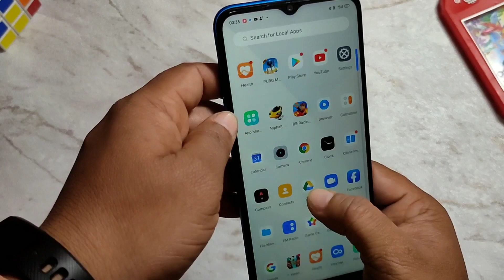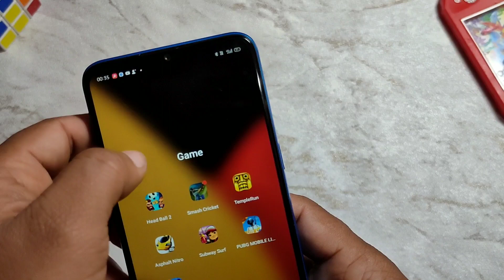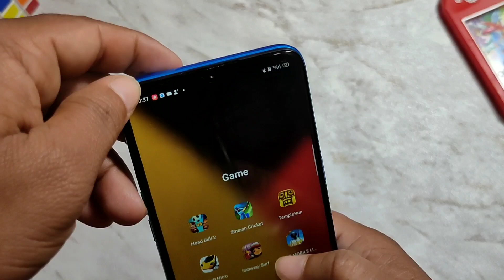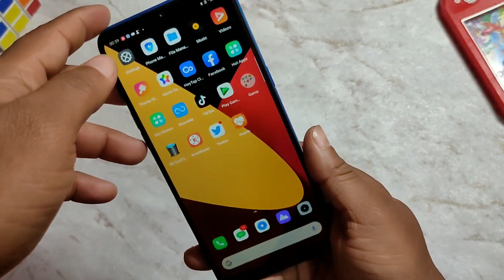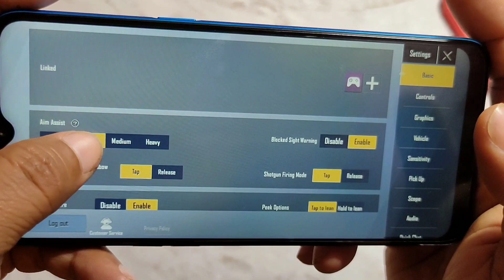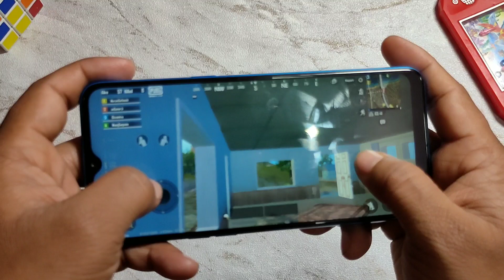REALME C3 | GAMING REVIEW | PUBG | HELIO G70 | UNDER 7K | REALME UI | ANDROID 10 | SOCKING RESULT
Namaskaar Dosto, is video mein maine aapse baat ki hai,

जय हिन्द !!
वन्दे मातरम !!